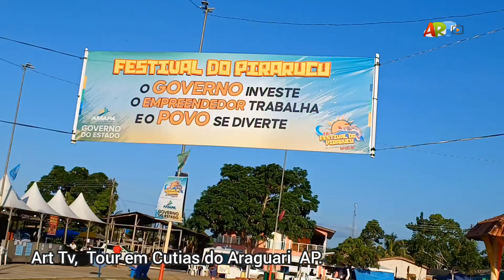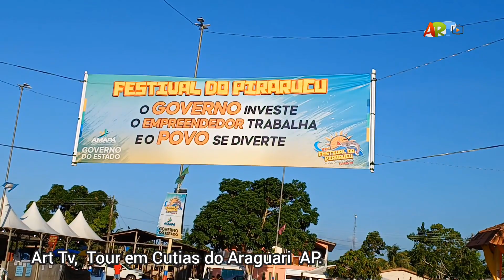Cutias Ap Como você nunca viu. 09 2023.